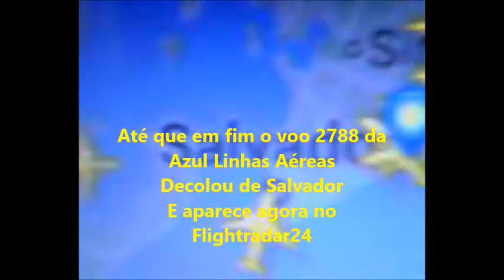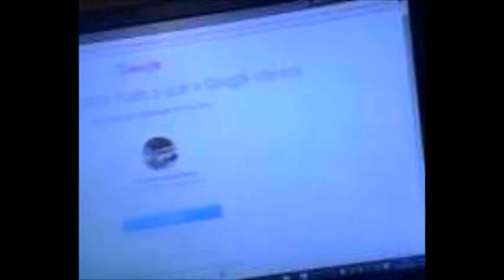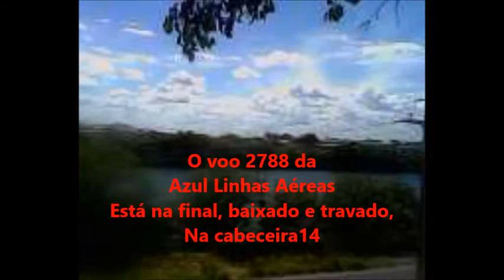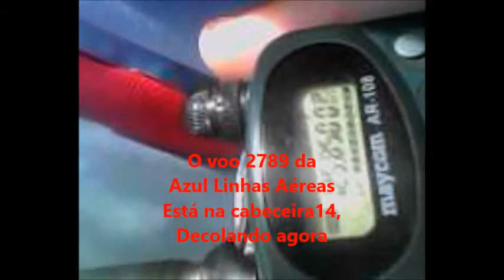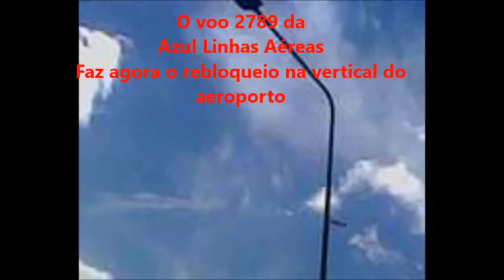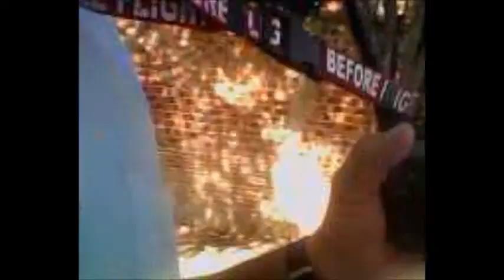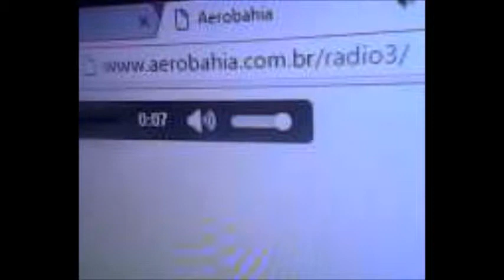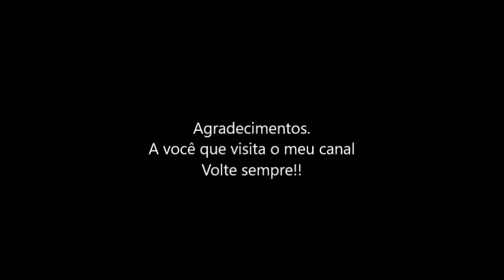Mais um da Azul Linhas Aéreas prá minha coleção em 15/02/2016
OBS:  Com 56 abordo
OBS: Seja um passageiro do meu esquadrão no.